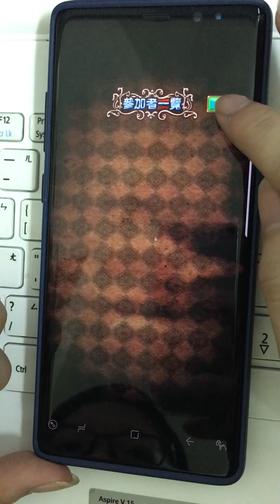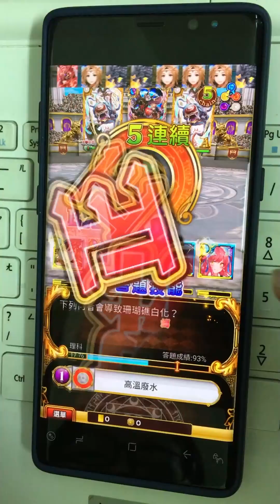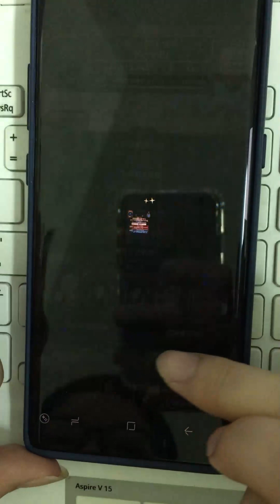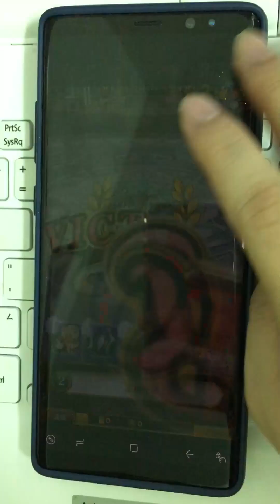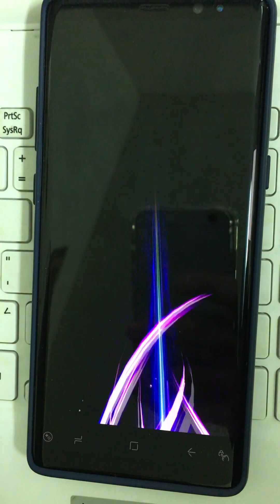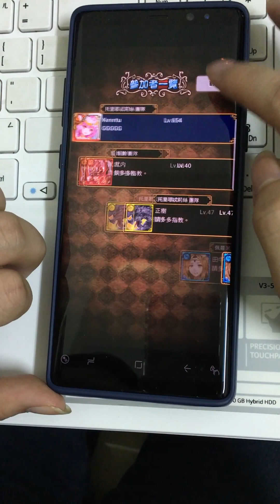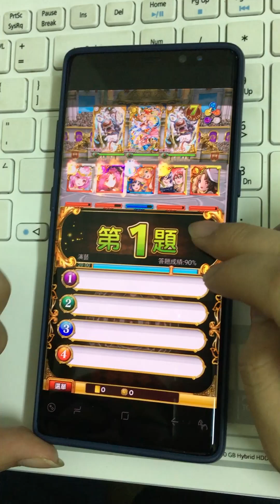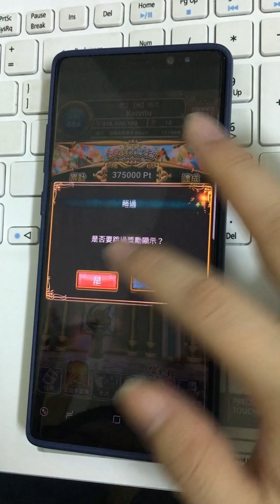黑貓維茲 歡慶週年大魔導盃 with 英雄凱旋祭 Kenntu 2018年2月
換手機看到留下來的舊東西